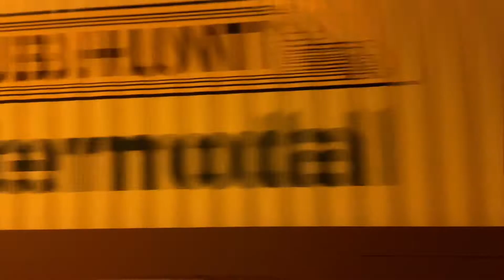Railfanning - Downers Grove - 3/6/22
Hey guys! 2nd time out on BNSF Racetrack. Enjoy!